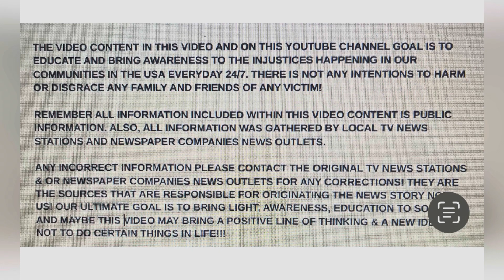JoLANDA M. “LONDA” FRYE 47, SEP 5, 2023 CULPEPER, VIRGINIA SHOT KILLED BY EX-BOYFRIEND 47 DOMESTIC!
DOMESTIC!!! JoLANDA M. “LONDA” FRYE 47, SEP 5, 2023 CULPEPER, VIRGINIA SHOT KILLED BY EX-BOYFRIEND 47

YOUTUBE.COM/@REALWOMENMURDERSNOTFICTION9264